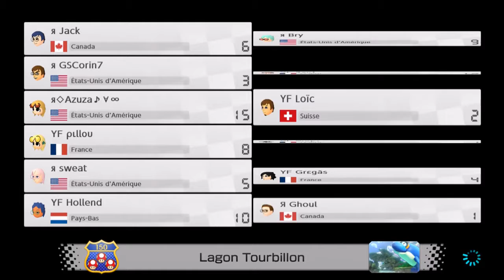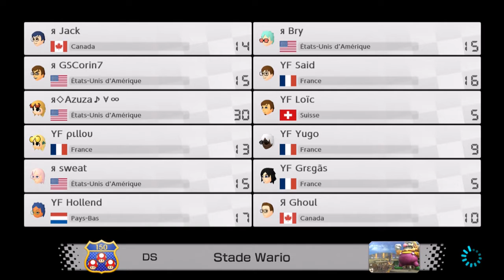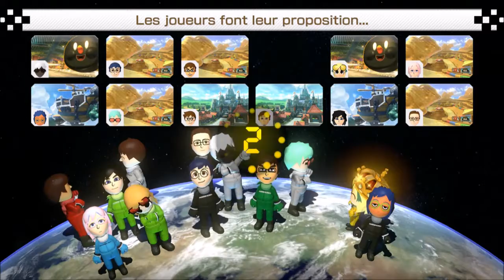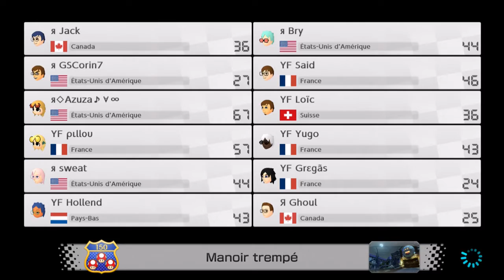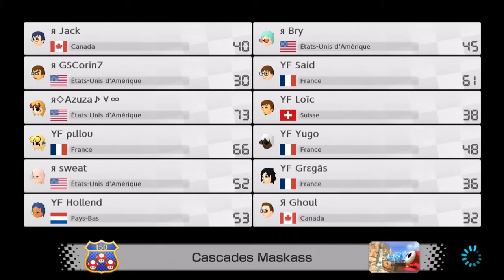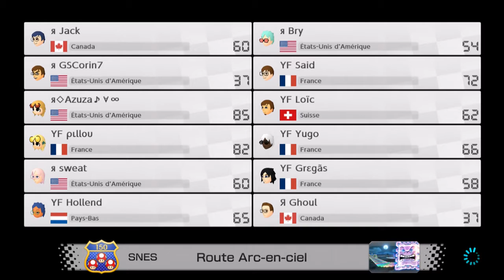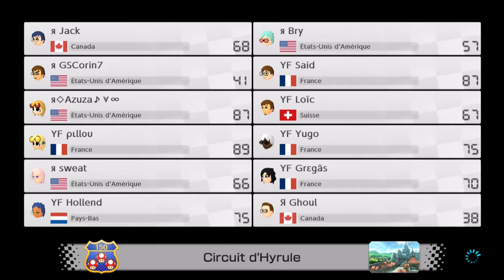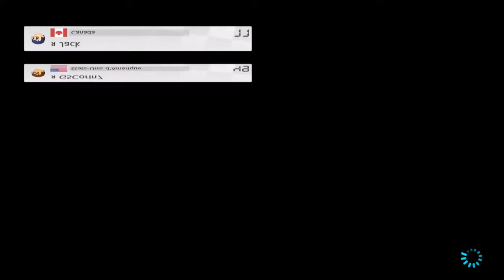Clan War | YF vs r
Hey ! Ici Yugo ! Auourd'hui au menu, un IT entier avec la Yoshi Family et contre un Subclan !

Hey! It's Yugo! Today, a full war with Yoshi Family against a subclan!

Line Up Yoshi Family : Gregas, Hollend, Loïc, Said, Pillou, Yugo
Line Up r : Jack, Bry, Corin, JaSon, Azuza, Ghoul

J'éspère que la vidéo t'aura plu, si c'est le cas, tu sais quoi faire ! ^^

I hope you like this video, if you've liked, you know what to do! ^^

Yoshi Family's twitter : @LaYoshiFamily